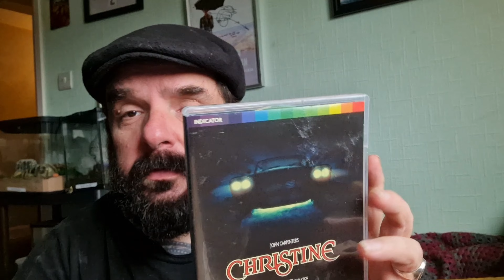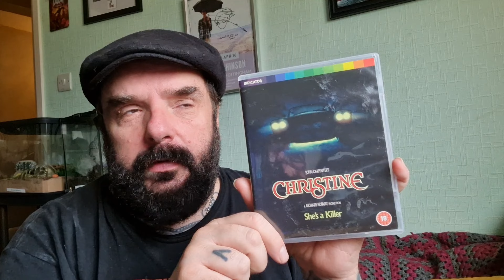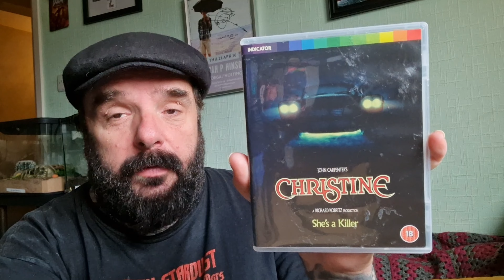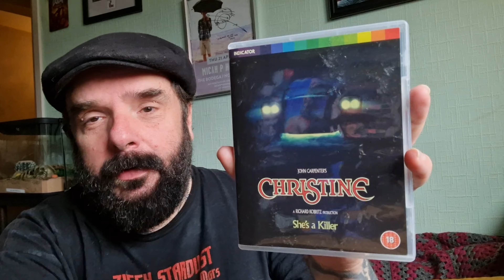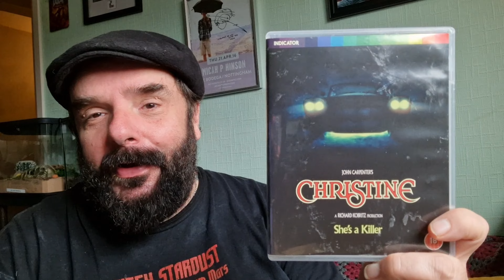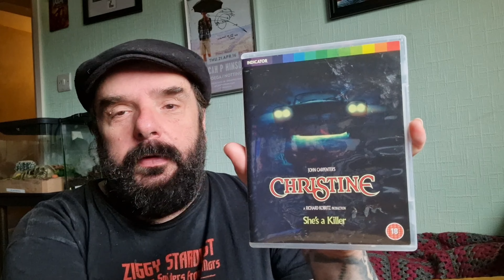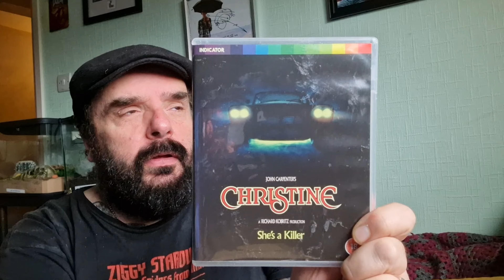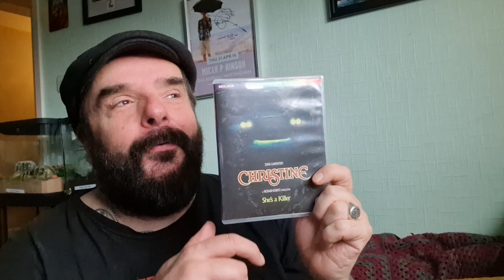Noodle film review. John Carpenter's Christine